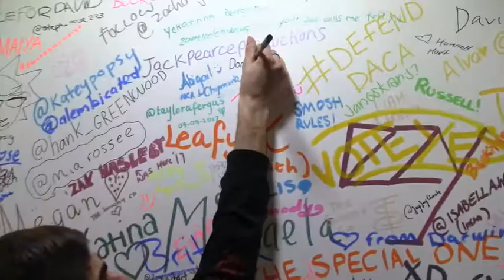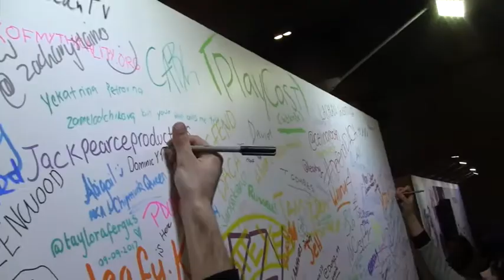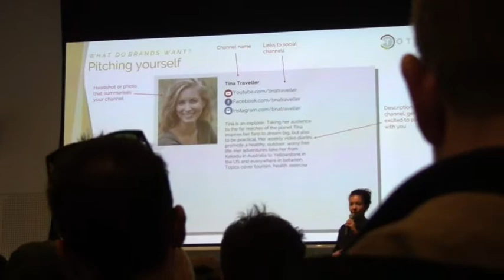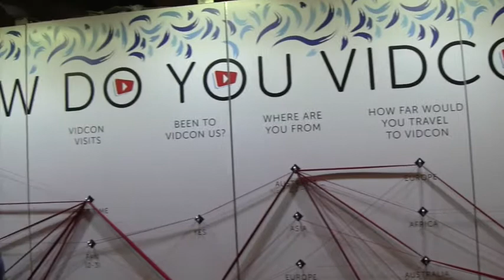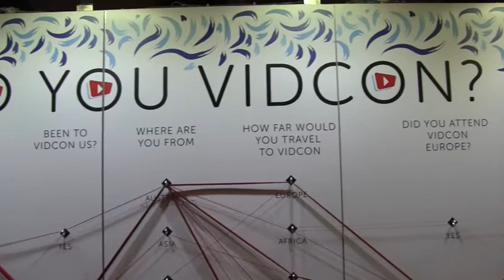Vidcon Australia 2017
This video was a small fraction of my Vidcon Australia Weekend